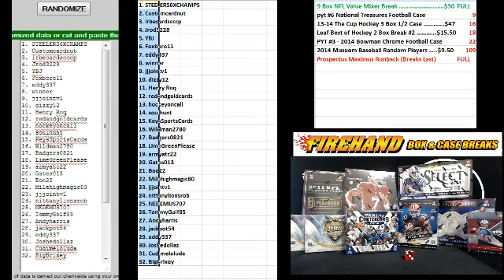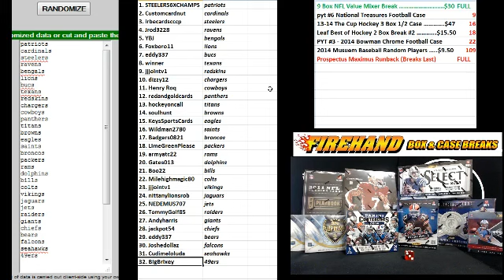Team Draw Results ~ 9 Box NFL Value Football Mixer Break #3 ~ 4/15/15